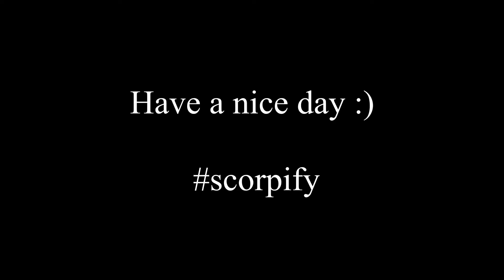I Suck At Raze! - Valorant Gameplay